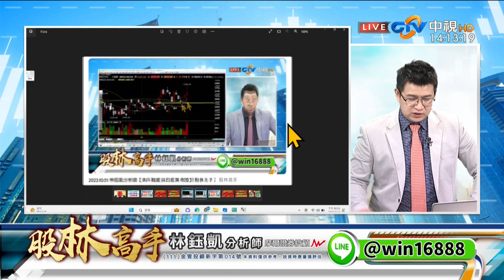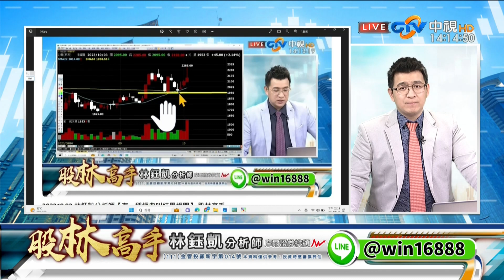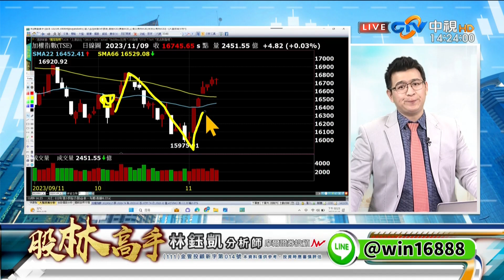中視【股林高手】20231109 林鈺凱：台股尾盤又偷拉 連漲7天 漲到何時？